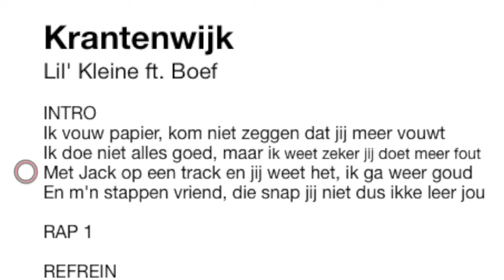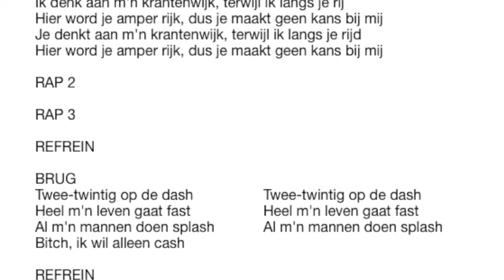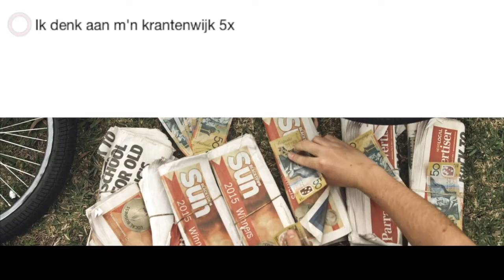Krantenwijk - karaoke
Krantenwijk - karaoke - meezingversie - instrumentaal - met tekst